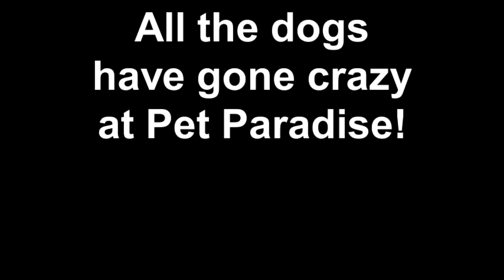Small Dog 11 13 10